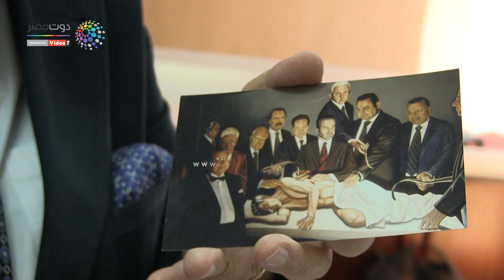دوت مصر | تكريم جراح مصرى بوضع صورته داخل المتحف البريطانى